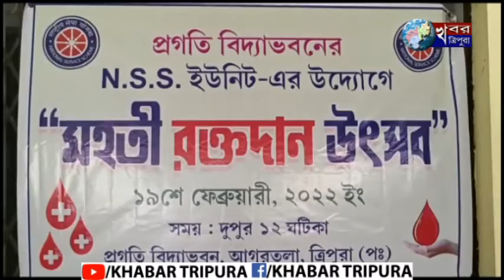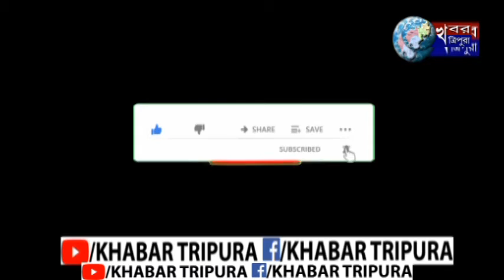প্রগতি বিদ্যাভবনে NSS ইউনিটের উদ্যোগে এক রক্তদান শিবিরের আয়োজন